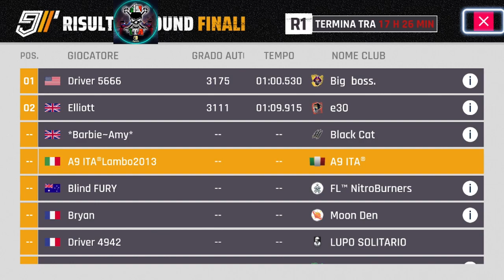GRAND PRIX JAGUAR XJ220S TWR ROUND 1 ASPHALT 9 LEGENDS SWITCH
Iniziato il Grand Prix della JAGUAR XJ220S TWR, siamo nel Round 1, facciamo allenamenti e scendiamo in pista per la gara!